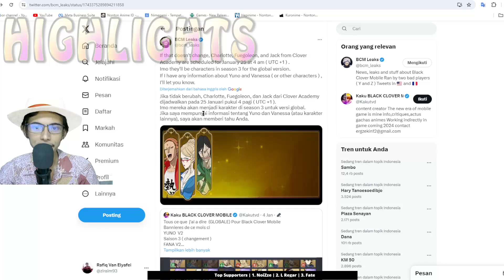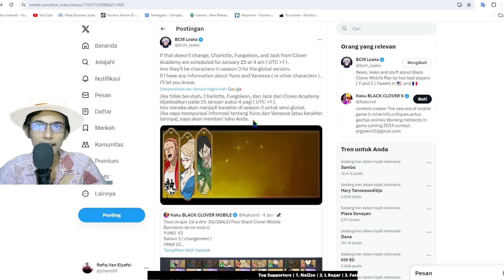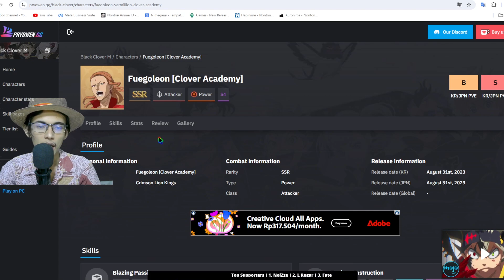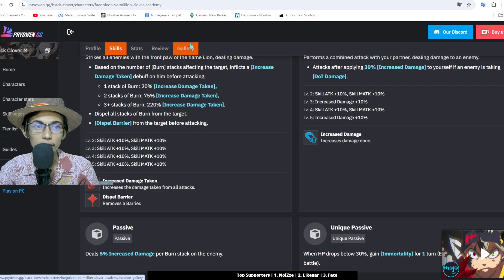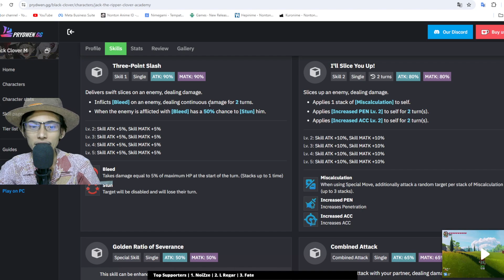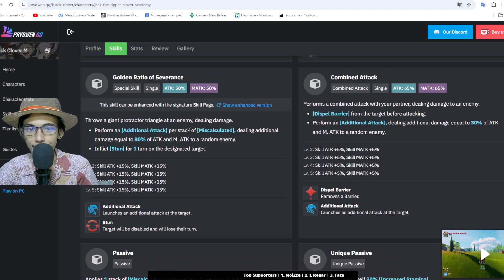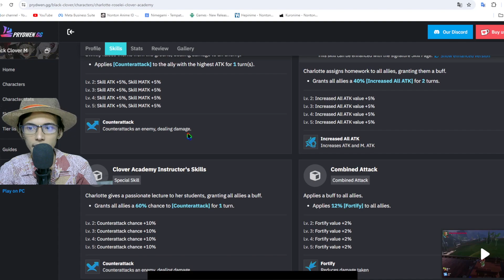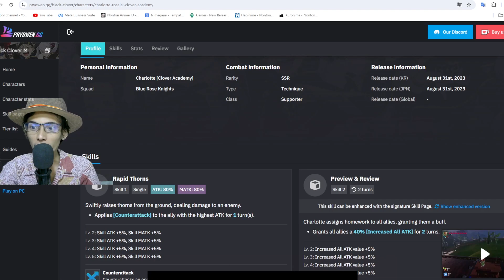🍀JADWAL SEASON 3 GLOBAL SERVER, HERO REKOMENDASI, CHARLOTTE, FUEGOLEON, JACK, VANESSA-BLACK CLOVER M